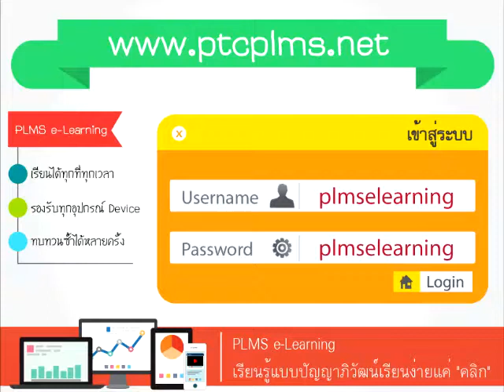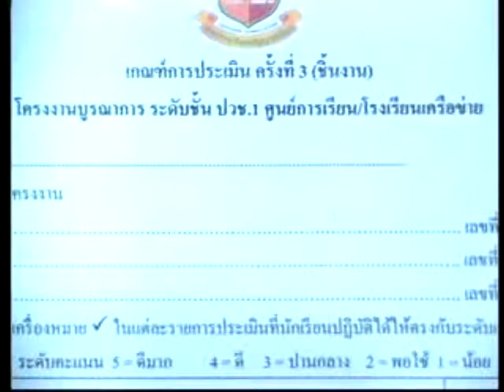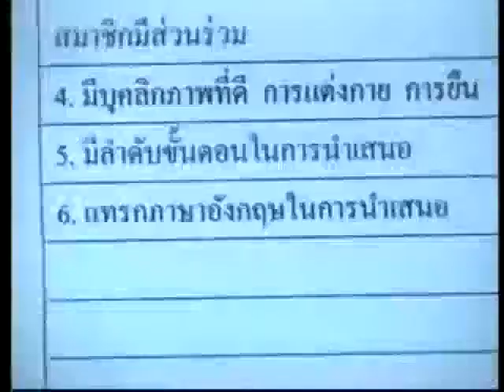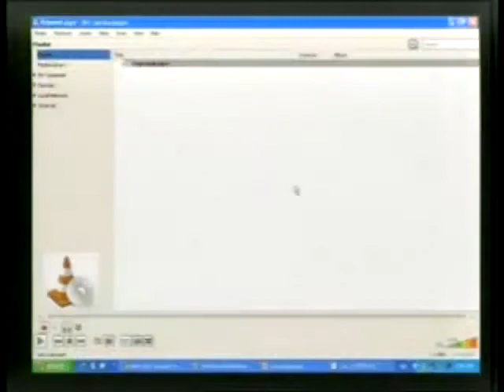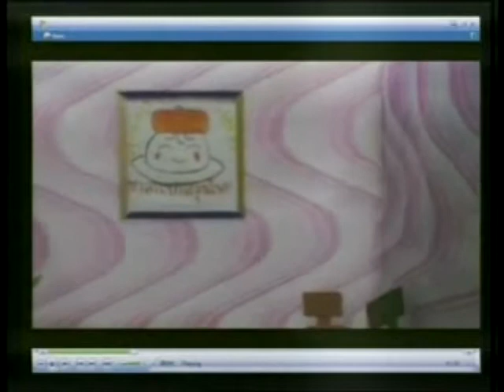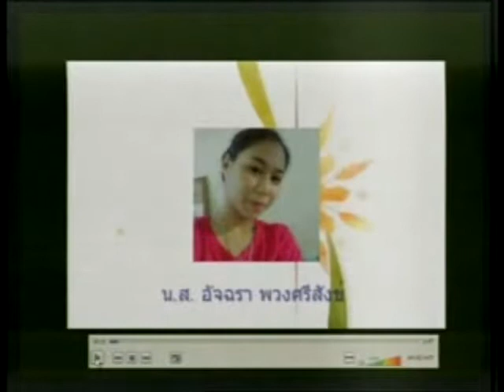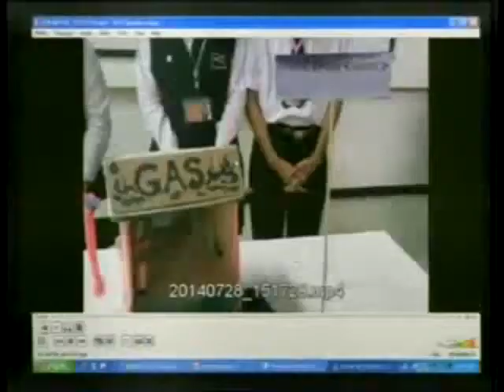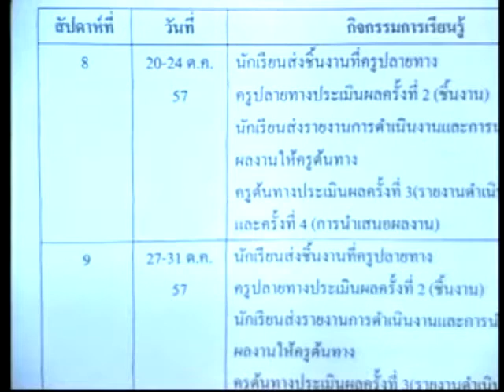วิชาการปฏิบัติการบูรณาการ ปวช.1 ประจำวันที่ 1 ตุลาคม 2557 เวลา 09. 00